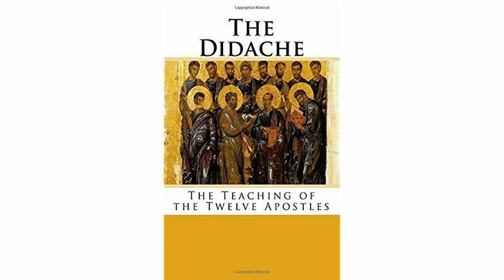The Didache Chapter 5